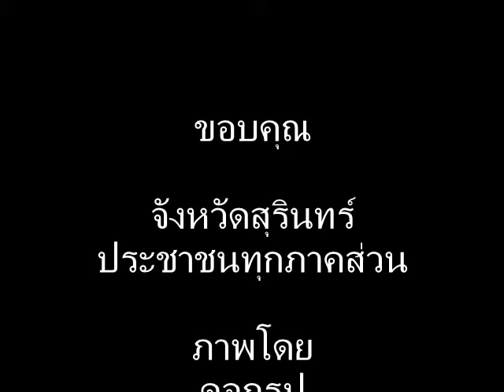ช้างแห่เทียน สุรินทร์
แห่เทียนพรรณษา 84 ไอยรา เทิดไท้องค์ราชา ของแผ่นดิน จังหวัดสุรินทร์